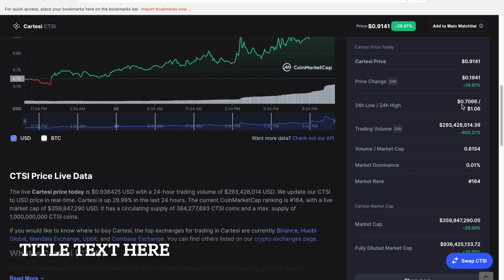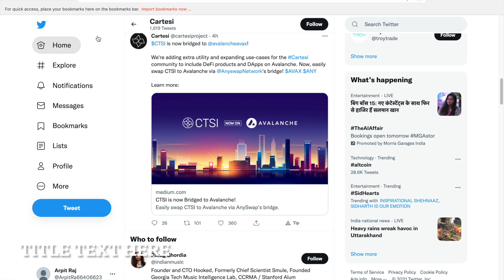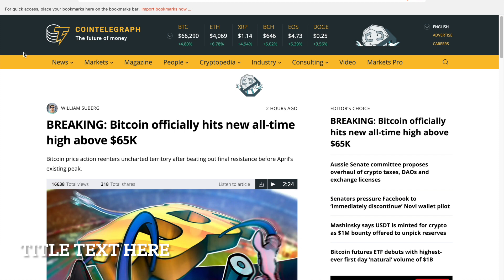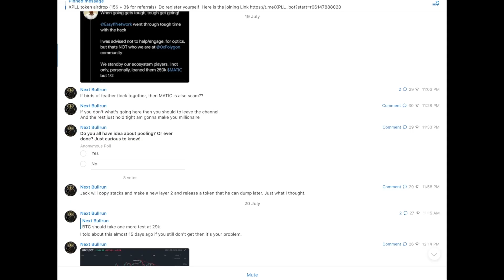CTSI Coin UPDATE | CTSI Coin Technical Analysis | CTSI Coin Price Prediction | CIA Ep 77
Time Stamp
00:00 Start
00:05 TA
4:40 END